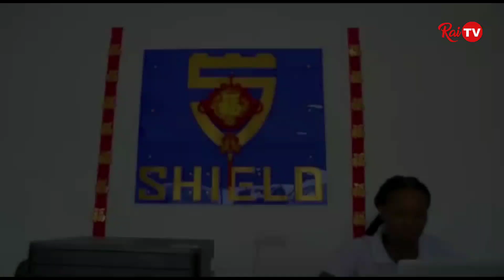BABU TALE NA MWIGULU WASHIKANA MASHATI BUNGENI | UNASHABIKIA YANGA UNASHINDWA KUTUJENGEA BARABARA